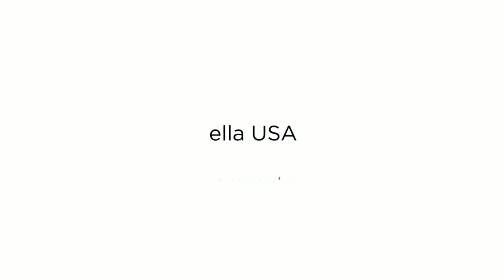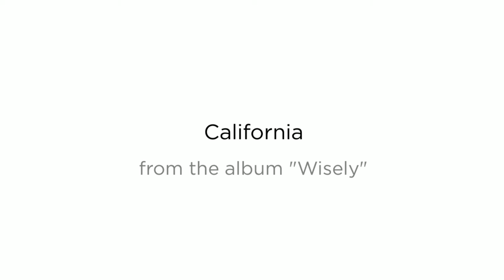"California" by Willie Wisely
Like the big Golden State I call home, "California" is a sprawling track, a miniature symphony in movements really. An ode to the place I love.

"Wisely", also known as the OXOX album, was created with producer/drummer Petur Smith (Jason Faulkner, Rusty Anderson). The arrangements are surrounded with space – stripped naked – with plenty of room for listeners to come and visit, and stay for a good long while.

Willie Wisely: vocal, acoustic & electric guitar
Petur Smith: drums, bass, horn arrangement
Nelson Bragg: triangle
Mike Ruekberg: backing vocals
Ryan Perez-Daple: tenor & baritone saxophone
Rick Boston: electric guitar, pump organ, tamborine, Mellotron
Tommy Barbarella: piano
Michael Stever: flugel horn
Engineered by Willie Wisely, Rick Boston, Ryan Perez-Daple, Tommy Barbarella, Michael Stever
Mixed by Chuck Zwicky at ZMIX, NYC
Mastered by Dave McNair at Unity Mastering, NYC
Produced by Petur Smith & Wisely

01. On My Way
02. Cracked World View
03. Tokyo Arbor
04. Unfamiliar
05. California
06. It’s Gonna Be Beautiful
07. Nothing But Wind
08. Ella
09. Vanilla
10. Only Losing Me
11. Through Any Window
12. I’ll Be Singing
13. Here, There And Everywhere

CREDITS ::
Written Willie Wisely & Linda Elaine Good
Artwork by Michelle Beilner & Peter Rosenzweig
Photography: Gordon Stettinius
ella USA logo by John Berry

LYRICS ::
California’s killing me
She’s outside waiting in a Cherokee
Wasted hours on a Ouija board
I got more friends here than I can afford
Maybe for tonight green lights will align down Sunset

Jumped into a dream and drove
Got to the beach almost
Don’t let the clouds stop us now ‘cuz I adore ya
I wanna fly, I wanna float
So I’m coming down your coast
Trying to breathe here
How come no one warns you, California

Fourteen freaks on a magic bus
That’s not exactly how I pictured us
Hanging out by the golden door
There’s something missing here I can’t ignore
No one understands your circles in the sand like me